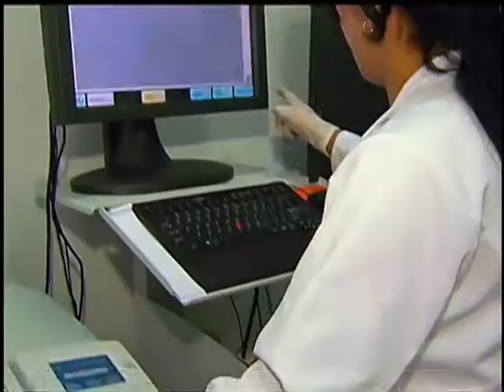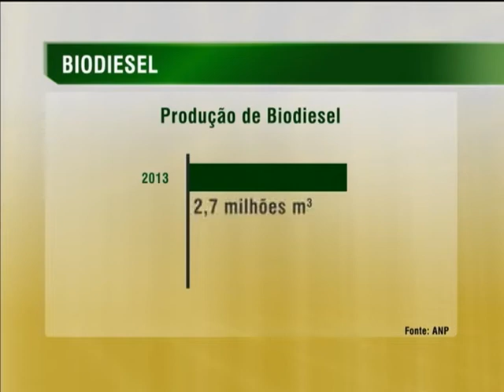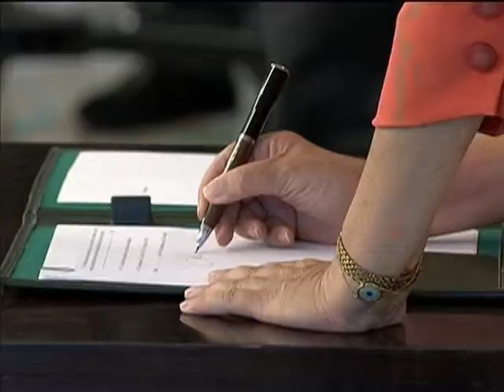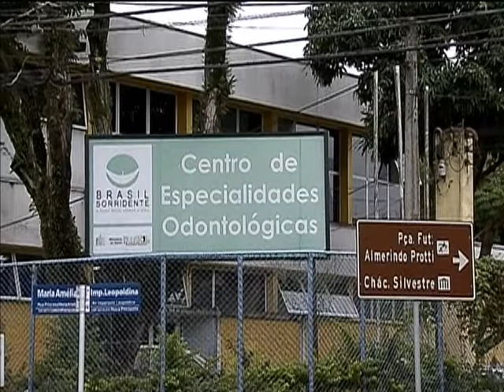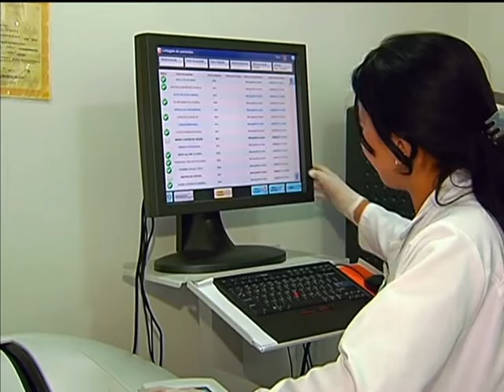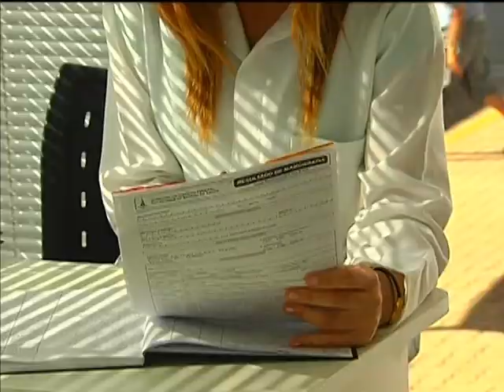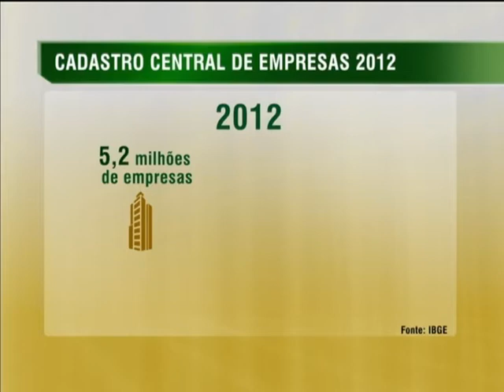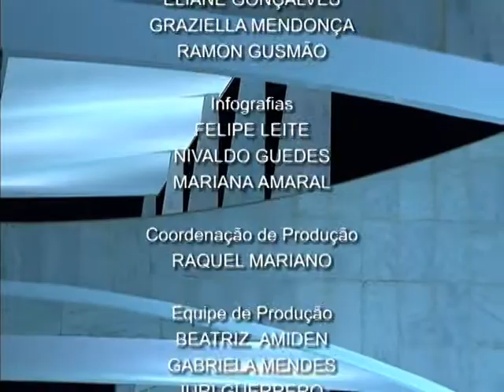Jornal NBR NOTÍCIAS na íntegra - 28 de maio